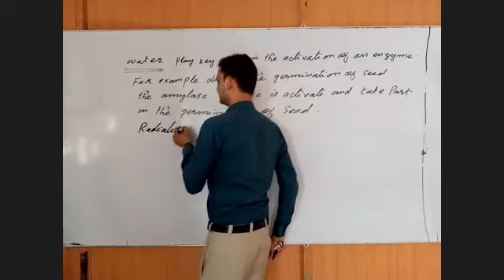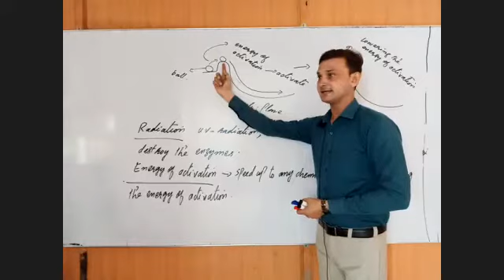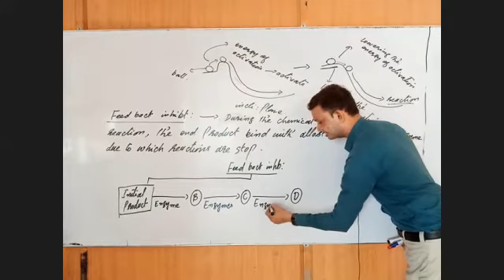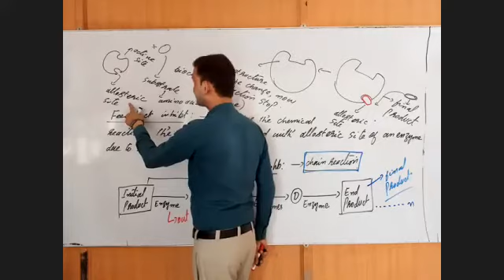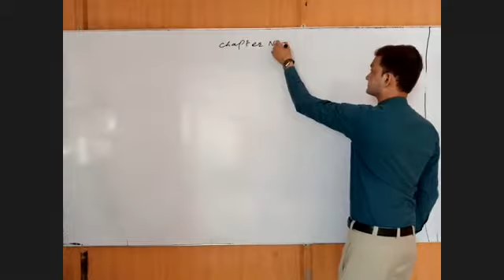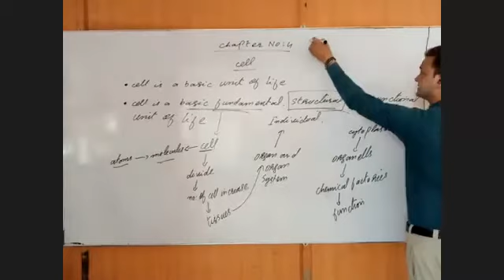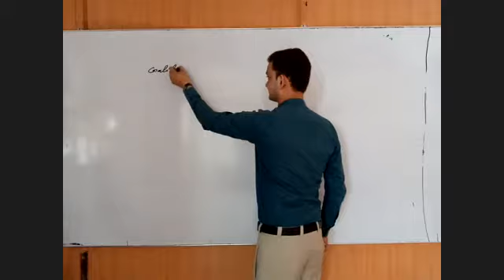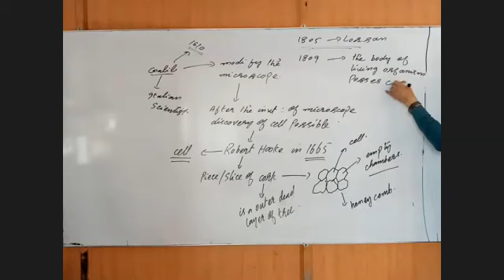Factors affecting on the rate of Enzymes Part 3 Ch 3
Factors affecting on the rate of Enzymes Part 3